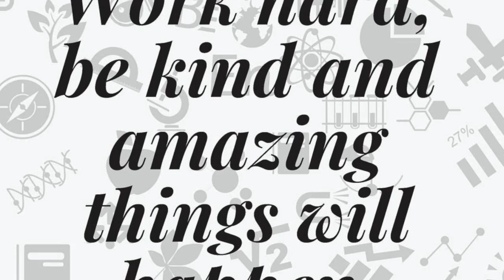February 26th Elementary Announcements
This video is about February 26th Elementary Announcements